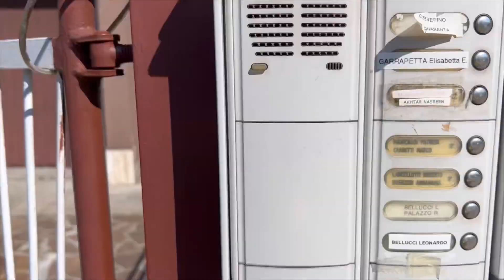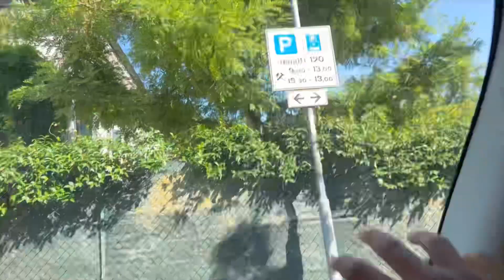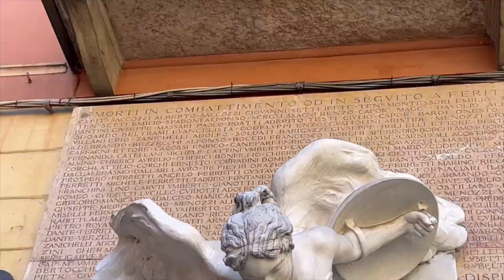Exploring Italy’s Enchanting Villages#italy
Embark on a captivating journey through Italy's picturesque villages, where cobblestone streets wind through charming alleyways, vibrant markets brim with local flavors, and historic architecture whispers tales of the past. Immerse yourself in the beauty of these quaint destinations, each with its own unique character and story to tell. From the sun-soaked coasts to the tranquil countryside, this documentary takes you on an intimate exploration of Italy's heartwarming village life, inviting you to experience the authenticity and magic that lie beyond the well-trodden tourist paths.